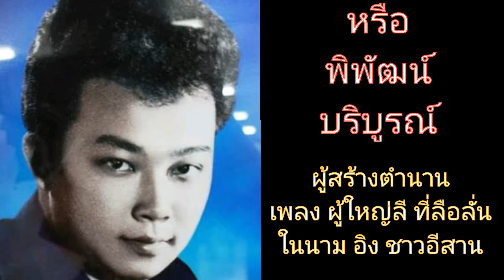วิมานบ้านไร่ (ยุทธการ covered)